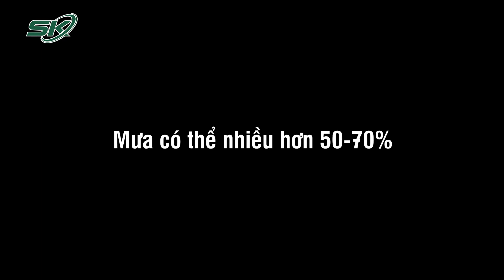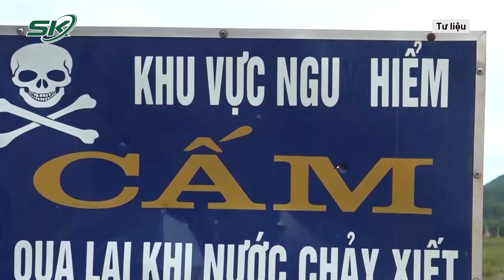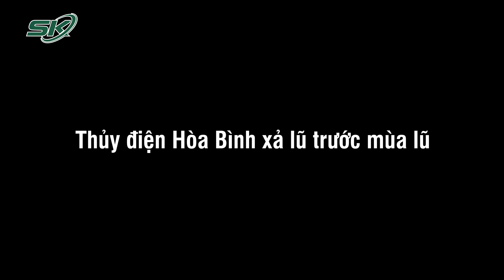Thời Tiết Dị Thường: Thủy Điện Hòa Bình Xả Lũ Như "Sóng Thần", Miền Trung Đón Bão Dồn Dập | SKĐS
SKĐS | Đối với miền Trung mưa lũ, ngập lụt lâu nay luôn là nỗi ám ảnh kinh hoàng đối với bà con xứ gió Lào, cát trắng. Kể cả trong tuổi thơ của những đứa trẻ thời @ những cụm từ như “giải cứu miền Trung” hay “lũ lụt Miền Trung” đã quá đỗi quen thuộc. Và mới đây, đứng trước những diễn biến bất thường của tình hình thời tiết đang vô cùng cực đoan lần đầu tiên Thủy điện Hòa Bình xả lũ trước mùa lũ, các chuyên gia lo ngại miền Trung cũng sẽ “hứng đủ” bão vào cuối năm nay.

Mời quý vị và các bạn xem thêm: Bị Tố “Tòm Tem” Với Vợ Người Ta, Chủ Tịch Xã Ở Thanh Hóa Nói Gì Khi Bị Đánh Ghen Tại Công Sở?